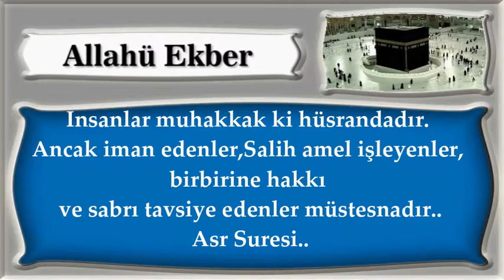Asra yemin olsun ki!